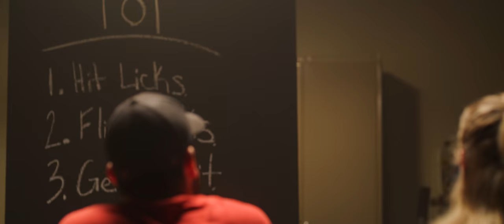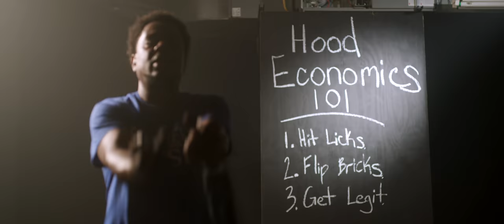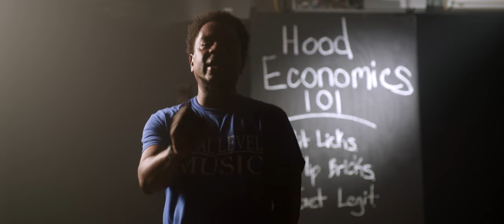SyckCezzy Blue Faces - By SyckCezzy Featuring Stevie Stone Official Music Video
BLUE FACES Official music video
Music Produced by Hen Gee & Music Doctors
Filmed, Directed & Edited by Trey Swager.
Director of Photography: Trey Swagger
Sound Mix & Mastered by: Tommy D Daughetry